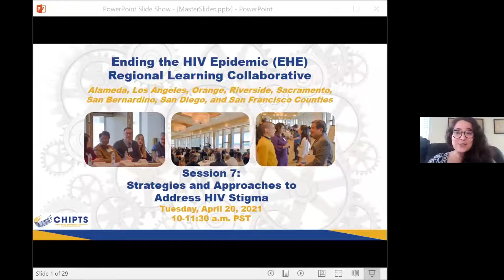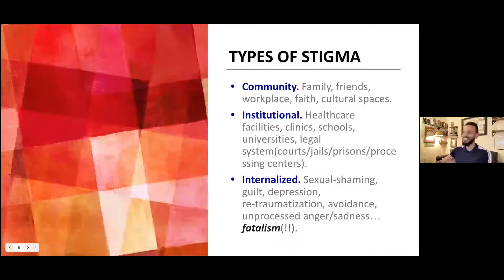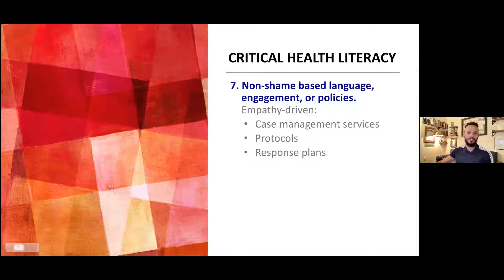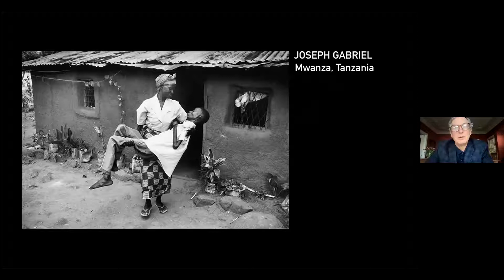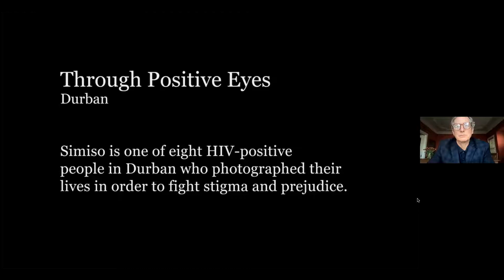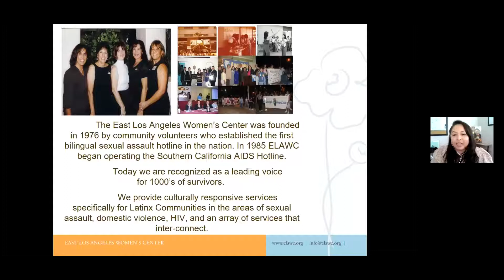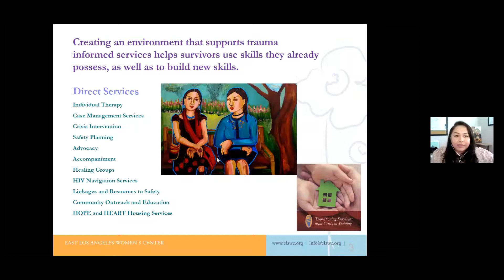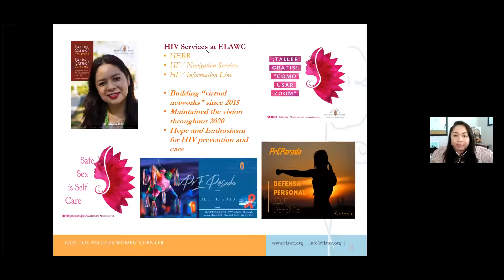EHE Regional Learning Collaborative Session - Strategies and Approaches to Address HIV Stigma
Presentations and panel discussion from the Ending the HIV Epidemic (EHE) Regional Learning Collaborative session on "Strategies and Approaches to Address HIV Stigma " - April 20, 2021.